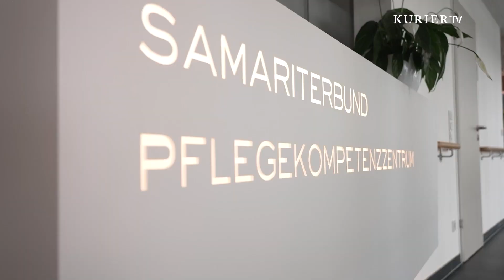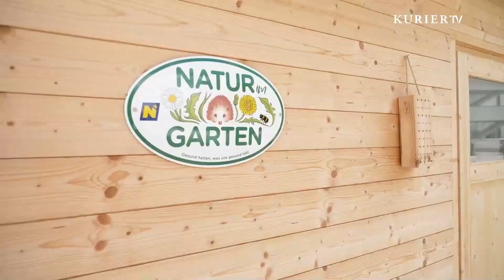Neues Pflegekompetenzzentrum in Wiener Neustadt eröffnet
Das moderne Pflegezentrum hat den Leitspruch: „Aus Respekt vor dem Leben“. Es wurde ein Ort geschaffen, wo unsere liebsten Menschen rundum umsorgt werden.